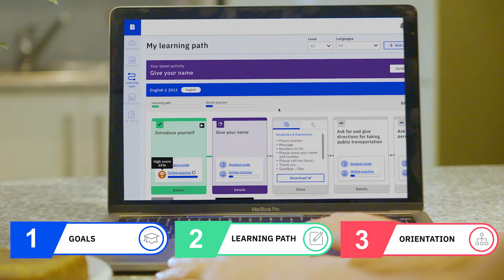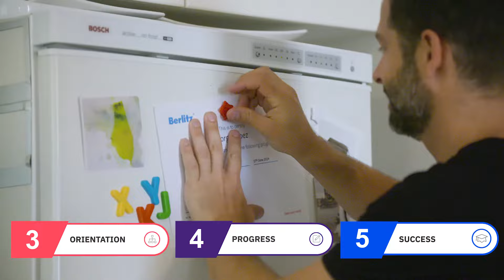Getting started with Berlitz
Find out what happens when you enroll in a Berlitz language course. It's really easy to get started!